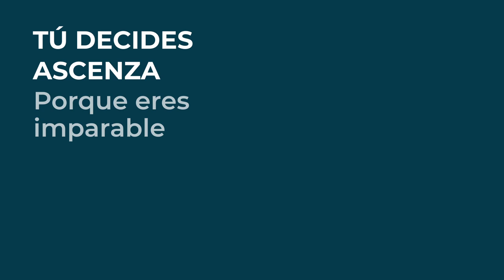Maíz - Deflexo Ultra nuestro herbicida de alta eficacia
Tu maíz es nuestra prioridad.

Descubre DEFLEXO ULTRA nuestro herbicida de alta eficacia para el control de las malas hierbas más problemáticas.